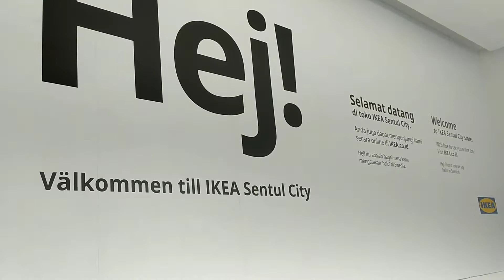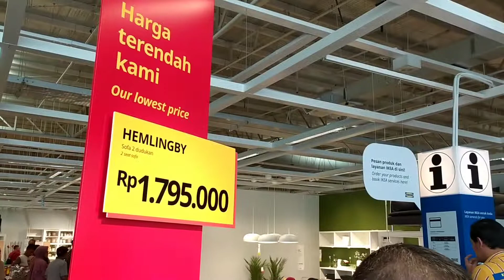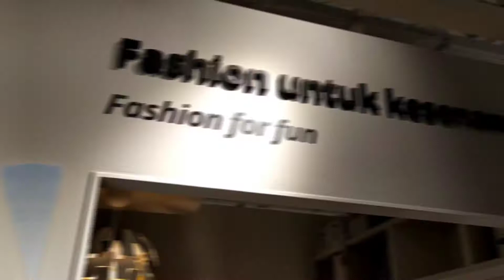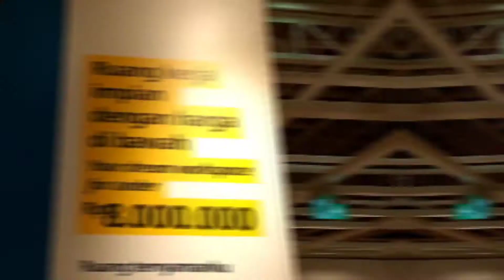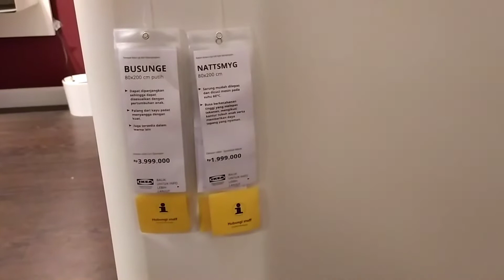IKEA SENTUL (REKAMAN SEBELUM ADA COVID-19)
Penasaran dengan ikea sentul, cobainlah pergi kesana. Ternyata jauh lebih kecil dibandingkan dengan ikea alam sutera.

Tonton video ini, semoga temen-temen suka dengan videonya.